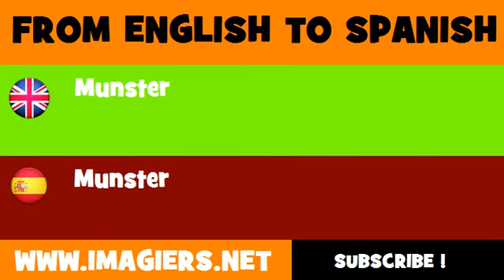FROM ENGLISH TO SPANISH = Munster